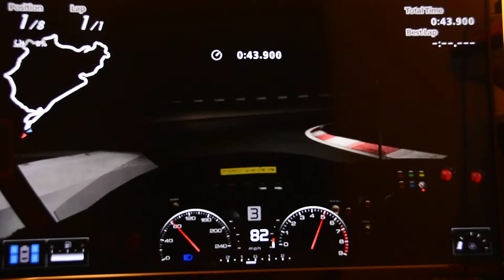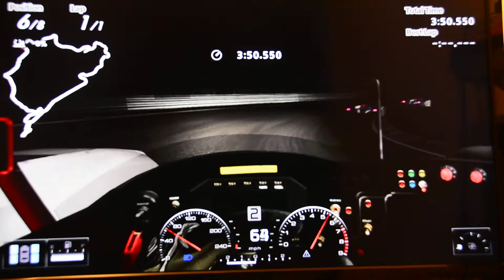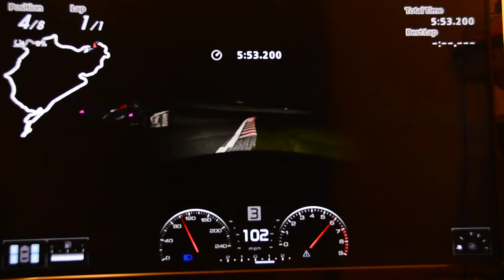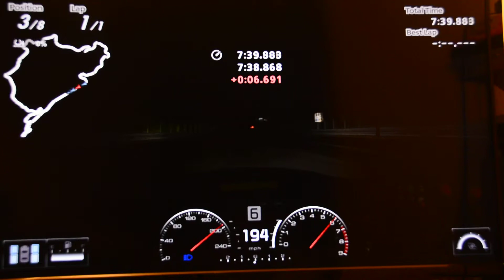GT5 Nurburgring 24HR - 1 LAP #2